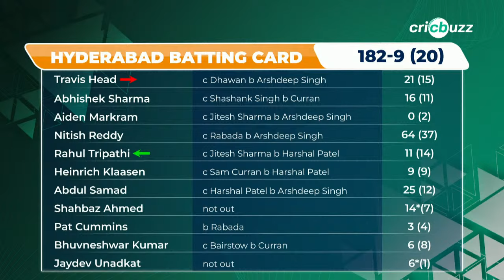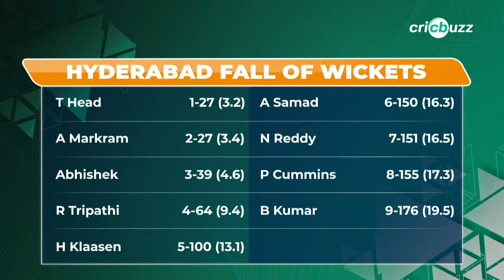PBKSvSRH | Cricbuzz Live: NitishReddy's 64 helps PBKS reach 182; Arshdeep gets a 4-fer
Arshdeep Singh picks 4 wickets, Nitish Kumar lifts SRH to 182/9 after 20 overs. Can PBKS chase it? Join Simon Doull, Joy Bhattacharjya & Saiyami Kher, on Cricbuzz Live